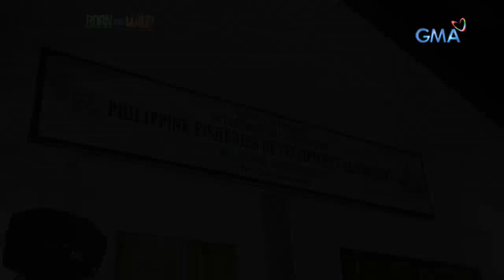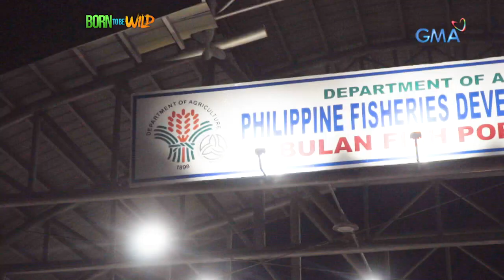Born to be Wild: Lawlaw fishing in Bulan, Sorsogon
Aired (January 17, 2021): In 2019, Bulan, Sorsogon faced an oversupply in Tamban fish or ‘Lawlaw’ which caused particular damages to their livelihood and the environment. Find out about the current state of their local fishing industry in this video!

‘Born to be Wild’ is GMA Network’s groundbreaking environmental and wildlife show hosted by resident veterinarians Doc Nielsen Donato and Doc Ferds Recio.

Watch it every Sunday, 9 AM on GMA Network. for our full episodes.